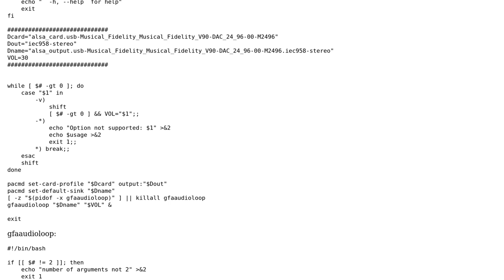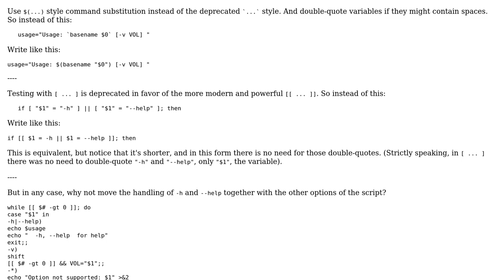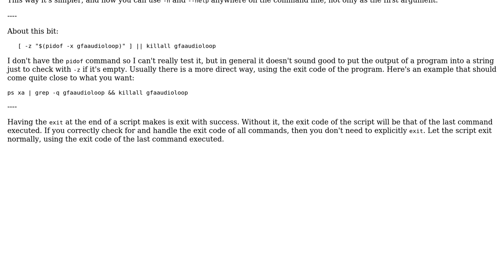Code Review: Script to fix audio level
With thanks & praise to God, and with thanks to the many people who have made this project possible! | Content (except music & images) licensed under CC BY-SA | Music | Images & others | With thanks to user janos user Gummi F user 200_success and the Stack Exchange Network Trademarks are property of their respective owners. You are responsible for your own actions.